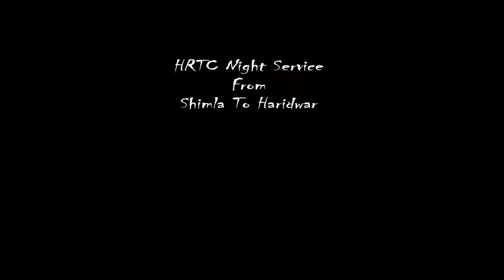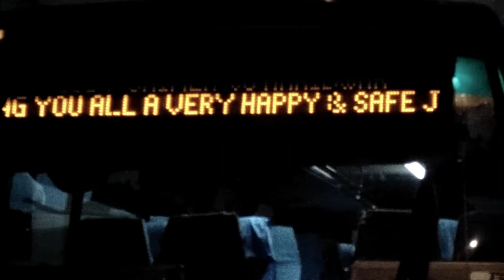HRTC Night Service From ISBT Shimla To Haridwar | @ Travel With Aman @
HRTC Volvo Himsuta

*** ISBT Tutikandi, Shimla - Haridwar ***

Via: Solan - Parwanoo - Kalka - Chandigarh 43 - Kala Amb HR -  Border - Nahan - Ponta - Dehradun.

Class: Volvo
Depot: DW Taradevi
Distance: 344 kms | Fare: ₹ 1164/-

Schedule:

Shimla ISBT Tutikandi (Dep.) - 19:50 PM | Solan (Dep.) - 21:20 PM
Parwanoo (Dep.) - 22:30 PM | Kalka (Dep.) - 22:35 PM |